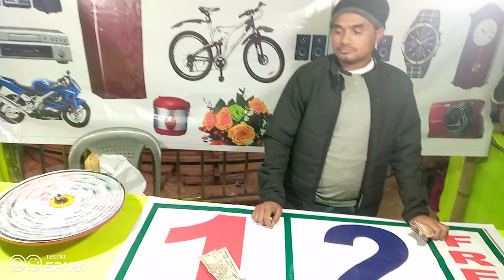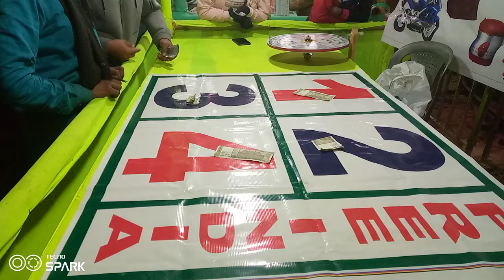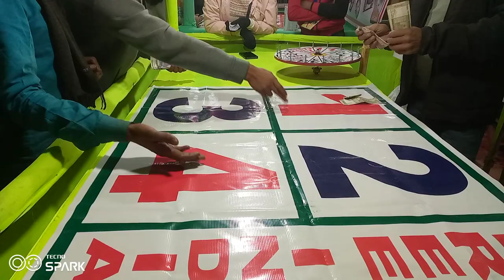kohima night Bazaar